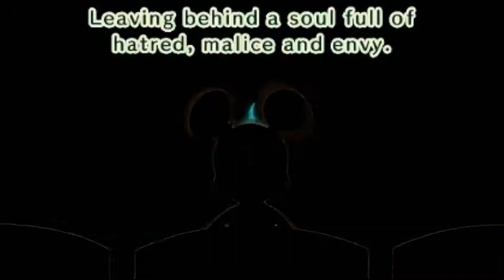Timon & Pumbaa Rewind Miitopia 2018 Jaco4221 Jaco4221 Movie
REMAKE for AlejandroYMinions ElSuperFan